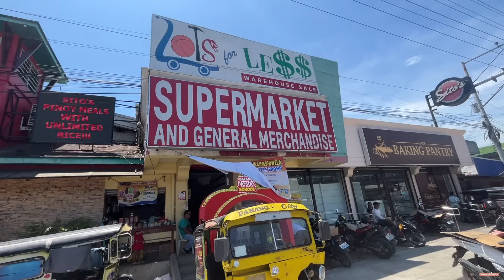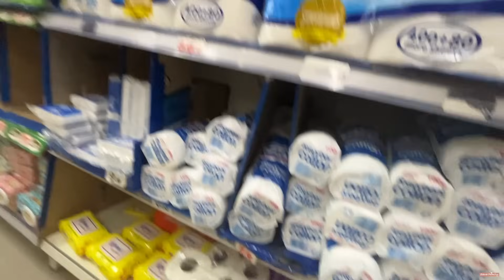PINAS VLOG: INUMAN WITH FAMBAM! NAG-VIDEOKE AT SAYAWAN PA! sanafamilyvlogs ❤️